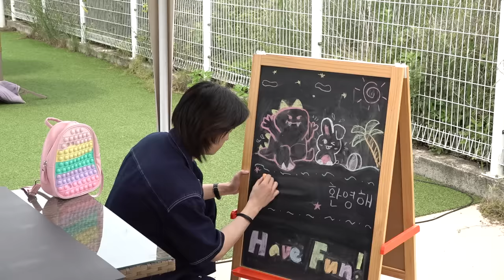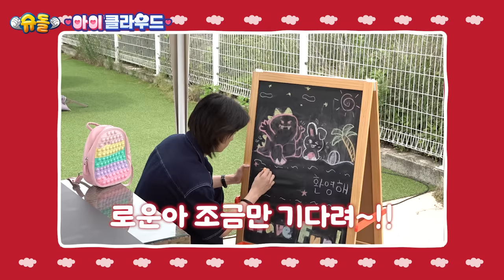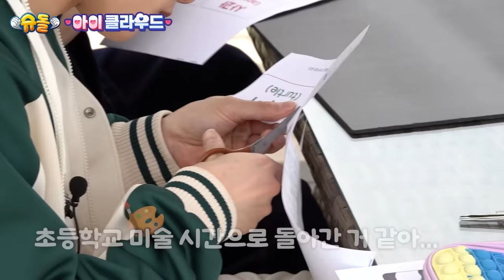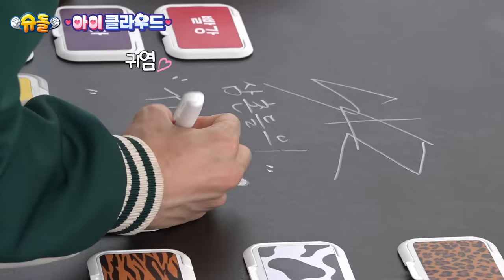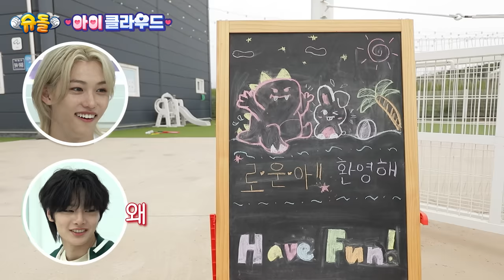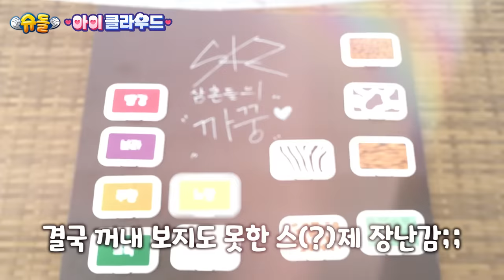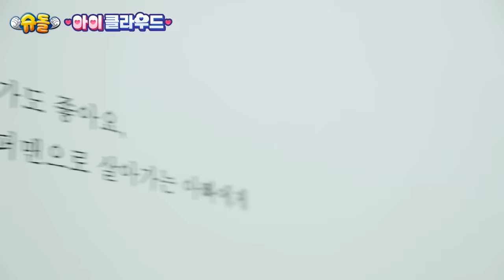스돌 : 스키즈가 돌아왔다 | Stray Kids | 아이☁️클라우드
스키즈가 키즈와 함께 돌아왔습니다❤️
스키즈 특: 뭘 맡기든 진심임😉

스키즈가 아가 로운이를 위해 ‘특’별히 준비한 선물들!
로운이를 위한 장소부터 음식, 장난감까지😲

나 김로운, 생후 8개월...
이런 대접과 이런 삼촌들은 처음이야❤️‍🔥